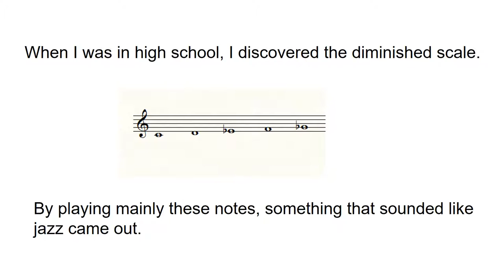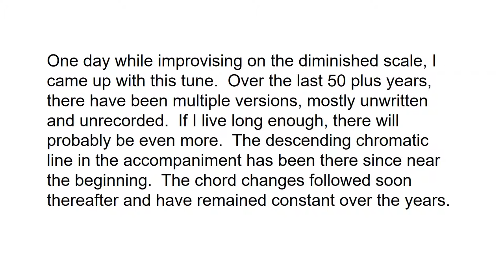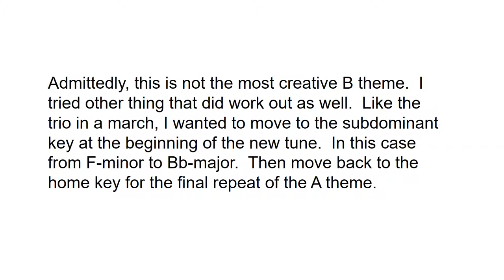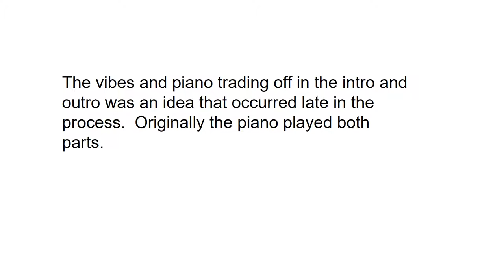Dave's Blues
Horn solo with small jazz combo arranged and played by Dave Miller.